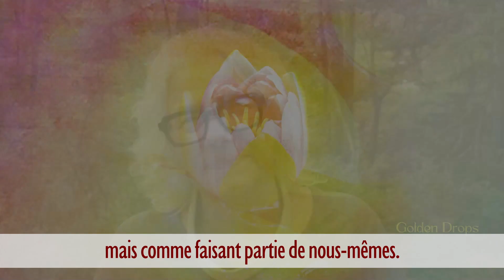La Beauté de la Compassion ... Françoise Baylis, Canada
Gouttes d'Or - Éveiller les cœurs et les esprits pour mettre en lumière la beauté et créer un monde beau.
Cette initiative nous propose de poser notre regard sur les trésors de beauté que recèlent l'humanité et la planète sur laquelle nous vivons. Chacun est invité à saisir la beauté dans son propre environnement, puis à la répandre comme des Gouttes d'or, notamment à travers les médias sociaux, sous forme de courtes vidéos, photos, poèmes, paroles, citations... En se déversant sur le monde, ces Gouttes d’or créent de l'espoir. Un tel espoir ouvre l’esprit sur de nouvelles possibilités et donne le sentiment que chacun peut, à son niveau, faire quelque chose pour l’état du monde. Ces Gouttes d’or imprègnent l’atmosphère de vibrations qui font se rapprocher un monde magnifique. C'est ainsi que nous créons, consciemment, un monde de toute beauté.